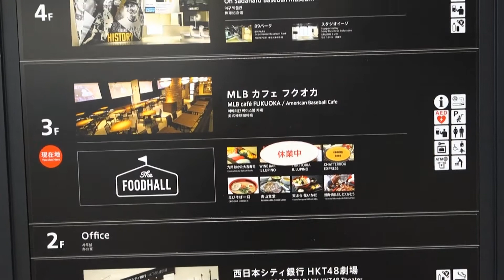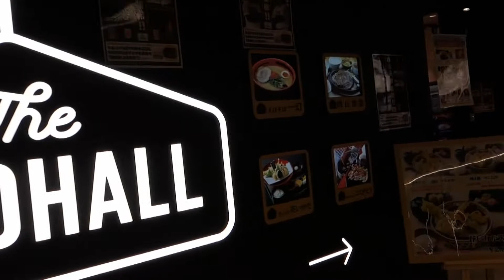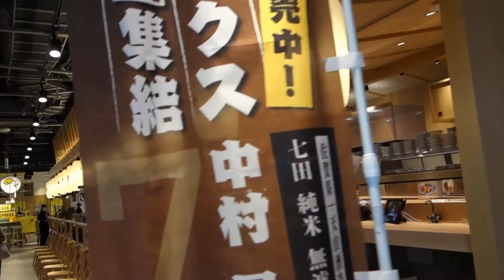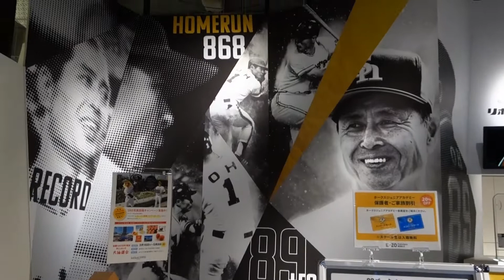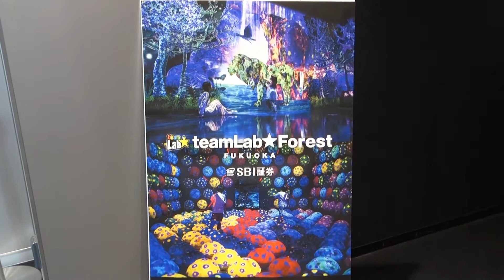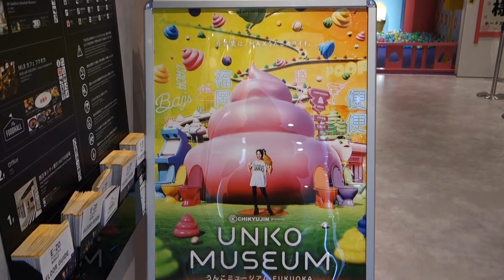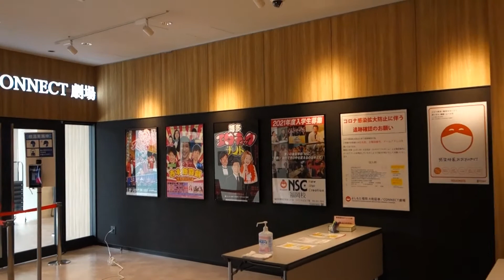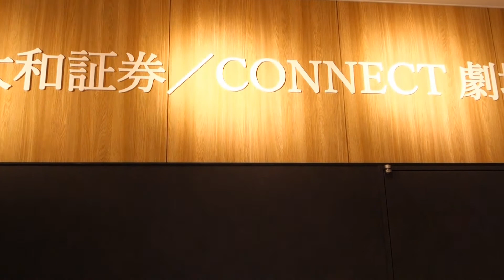E ZO FUKUOKA 各フロアーの様子！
E   ZO FUKUOKA 各フロアーの様子を紹介します。